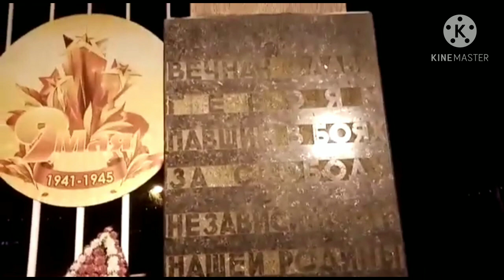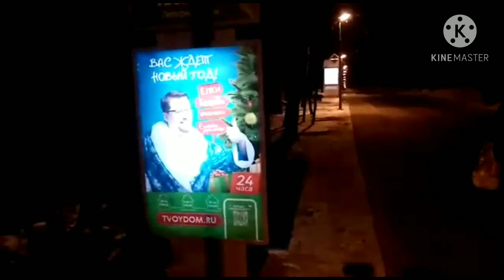BUHAY OFW SA RUSSIA: NIGHT WALK PARA BUMILI NG ITLOG SA TINDAHAN PERO BAWAL ANG CAMERA!!!